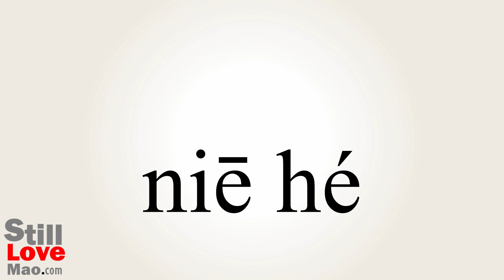How to Say Kneaded in Chinese